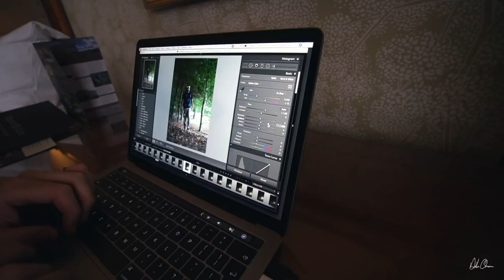Shooting photos with Dan Mace in Ireland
A bit of a throw back to last month when I got this awesome opportunity to hang out and shoot photos with Dan Mace. Dan was over for the Power Of Video in Belfast which is an event I help with and he asked me to takes photos with him the next day.

Dan is a funny dude, very dry sense of humour on camera and hilarious off camera. It was a good laugh hanging out with him and Gabz.

Wanna see more for me?